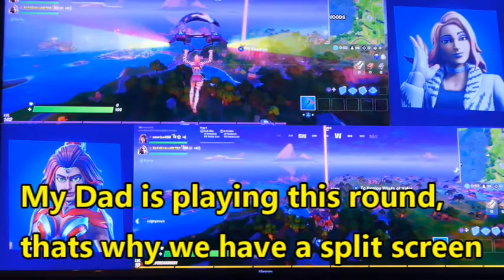Building a Skybase to win!!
My newbie dad was playing squads with me and my mate, we are going to build a skybase, lets see how it goes!